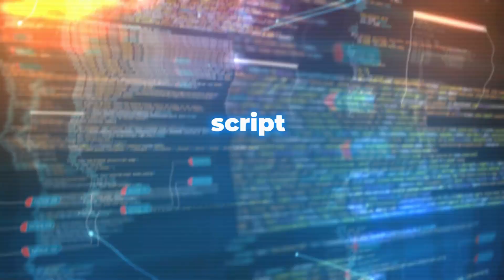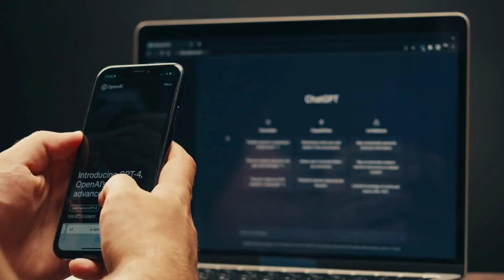Unveiling the 8 Levels of AI: Your Ultimate Guide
Dive into the intriguing realm of AI evolution with our breakdown of "The 8 Levels of AI You Need to Know.

 From scripted bots to immortal minds, explore the stages of artificial intelligence from basic to mind-blowing. Understand how AI advances from reacting to surroundings to grasping context and simulating emotions. Discover the fascinating journey towards self-aware AI and the potential of super intelligence. Uncover what it means to reach the pinnacle of AI development – the immortal AI. Join us as we decode the stages that are shaping the future of technology. Don't miss out on unraveling the mysteries of AI evolution!

🌐 Connect With Master List AI Across the Web 🌐